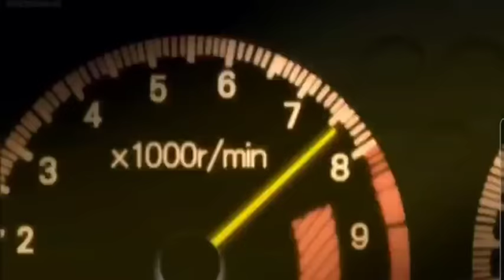Initial D: 4th Stage: AE86 VS EK9 (Carbon Hood)